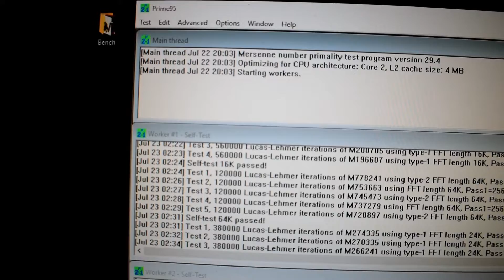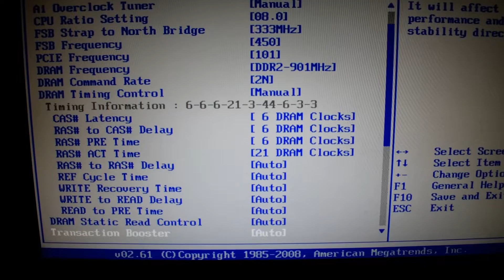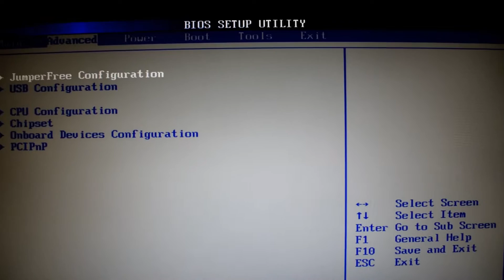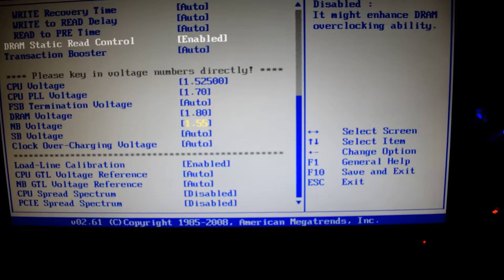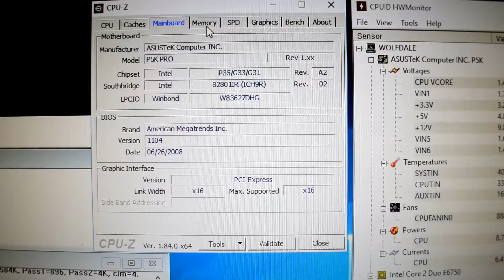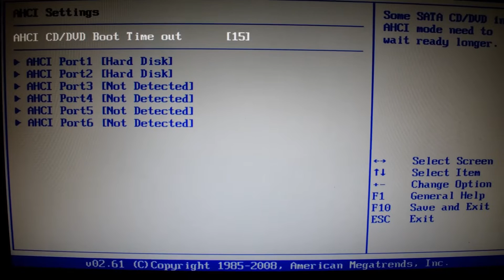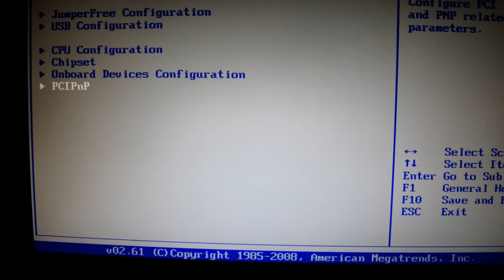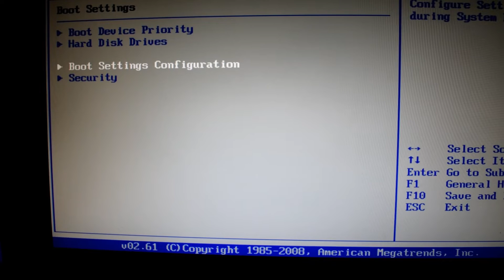Intel Core 2 Duo E6750 @ 3.6 GHz OC - Asus P5K PRO BIOS settings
Let's OverClock processor from 2007!

► SYSTEM:
CPU: Intel Core 2 Duo E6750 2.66 GHz G0 Conroe
* My OC: @ 3.6 GHz ~Air
CPU COOLING: LC-POWER Cosmo Cool LC-CC-120 + AC MX-4
GPU: ZOTAC GeForce GTX 750 Ti 2 GB GDDR5
MOBO: Asustek P5K PRO (1104)
RAM: 4 GB 800 MHz DDR2 CL5 (2x Kingston, 2x takeMS)
SSD: Samsung 830 128 GB (OS + Page)
HDD: Samsung F3 1 TB (Games)
PSU: Cooler Master B600 600W
OS: Windows 10 Pro x64

OverClocking stability done in 3 steps:
- CPU stability done with Prime95 Small FTTs torture testing,
- RAM stability done with MemTest86+ on disc from optical drive,
- Complete rig stability done with Prime95 Blend testing and custom memory size of 2500 MB; = final BIOS setings for this OC mark.